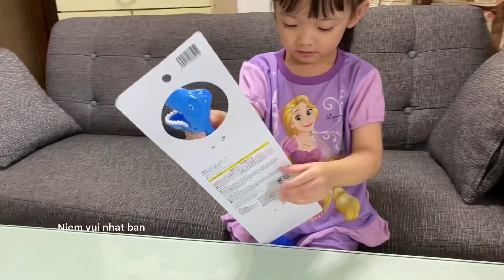Mua sắm / shopping